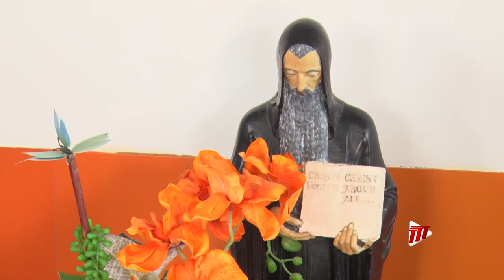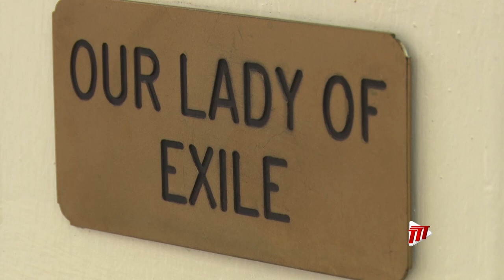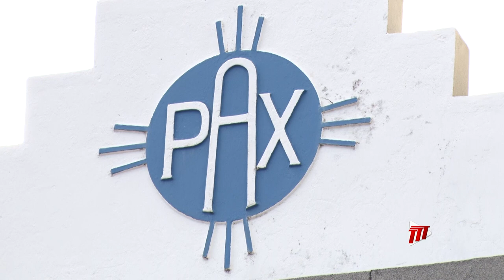In Depth With Dike Rostant - A Historical Overview of Mt. St. Benedict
Before we visited Abbot John Pereira, we never knew that the Benedictine Monks came to T&T from Bahia, Brazil, originally wore black, or ensured that one of their brethren learned Hindi to better minister to the people. Find out more about them in this historical overview of Mount St. Benedict.